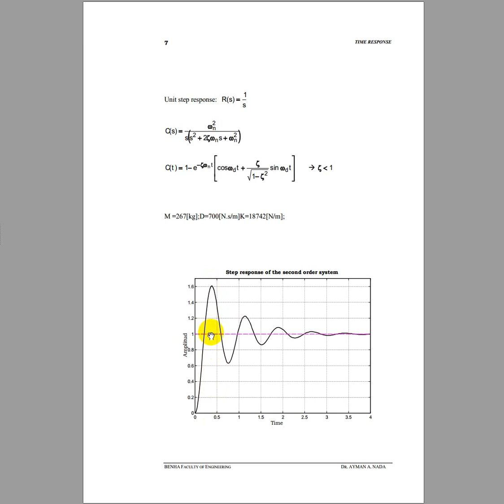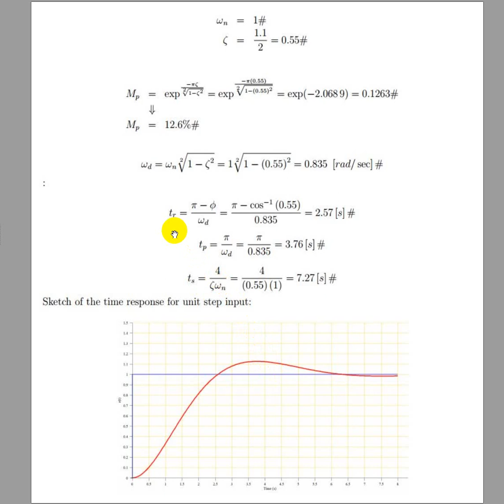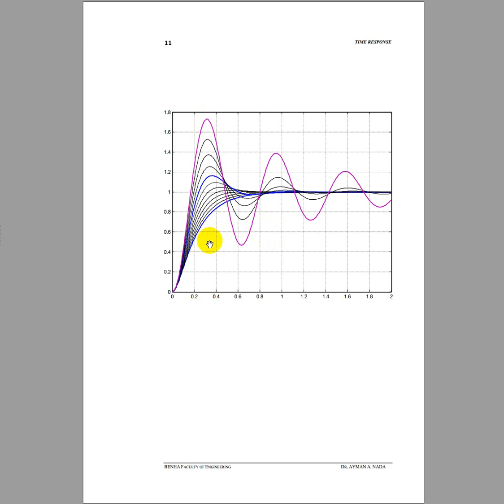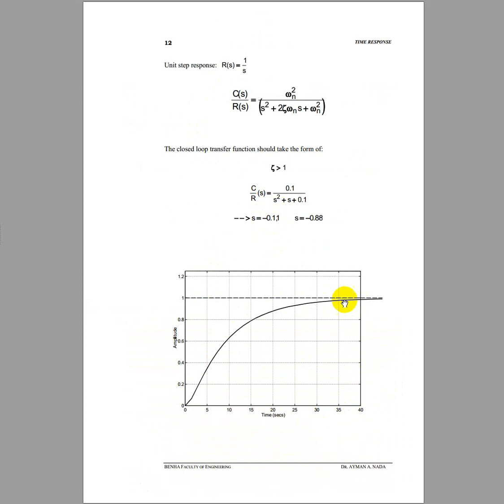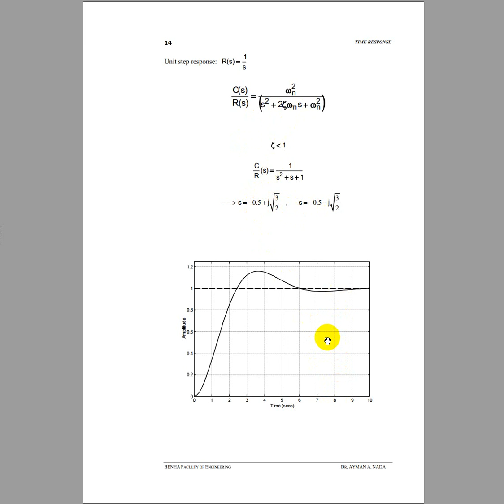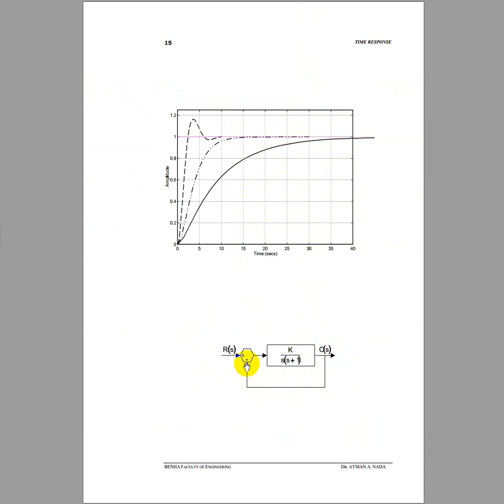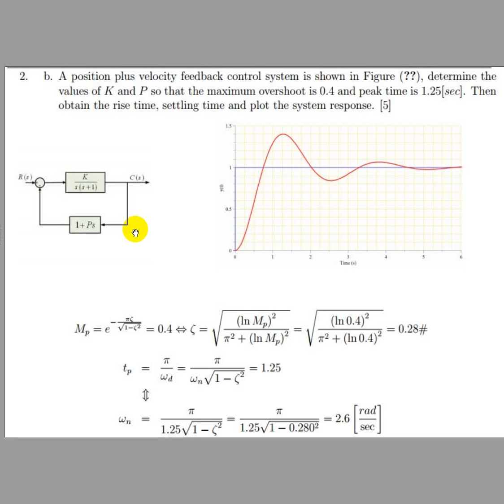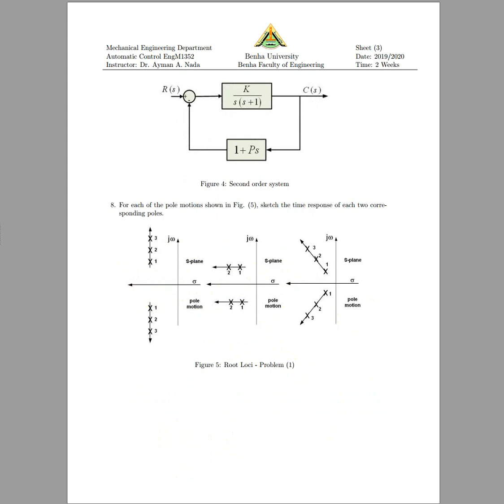Prof Ayman Nada Automatic Control Sunday 22 3 2020